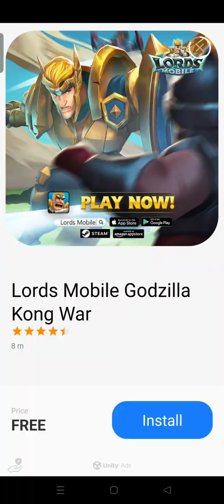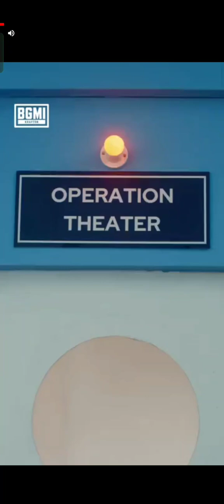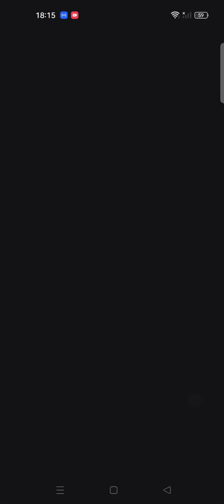19 March 2024